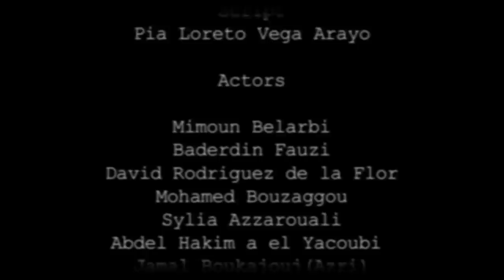Nador's Trilogy: Chapter 1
Awssar/The Old Man/El Viejo